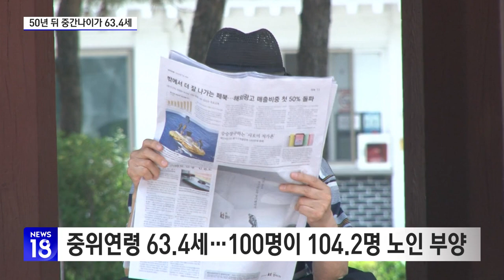1명 일해 1명 부양…3위 '초고령 국가' 된다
50년 뒤면 우리나라가 세계 3위의 초고령 국가가 됩니다.

저출생으로 전체 인구가 1천600만 명 쪼그라드는 데다 '65세 이상'이 인구의 절반을 차지할 것으로 전망되는데요.

인구구조 변화에 대응하기 위한 고령자 고용은 이제 선택이 아닌 필수가 됐습니다.

최지수 기자입니다.